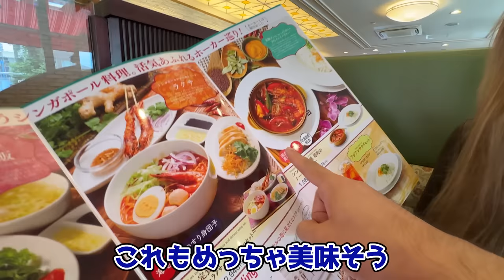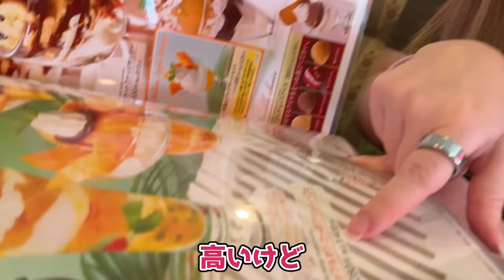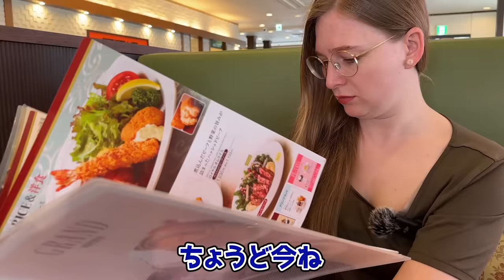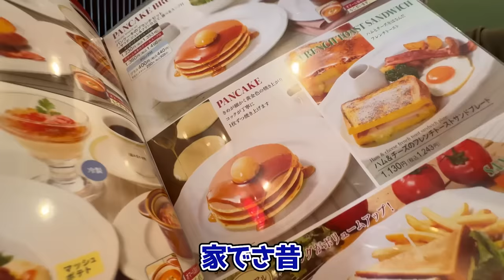【最高】ロイヤルホストの神レベルに感動！美味しすぎるファミレスにドイツ人妻の食欲が止まりませんwww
今回は、日本の高級ファミレスである「ロイヤルホスト」に行ってきました！
なんと！人生初のロイヤルホストと言うことで、食べたいメニューを全部攻めしました！

BitStar所属
▼ファンレター等の宛先はこちら
〒150-0002